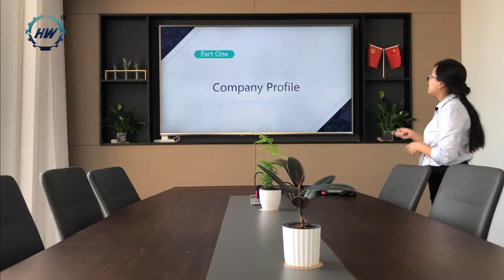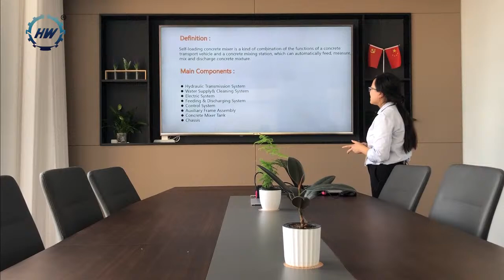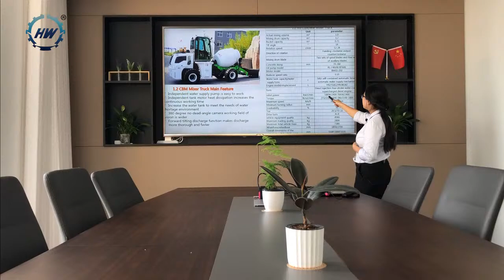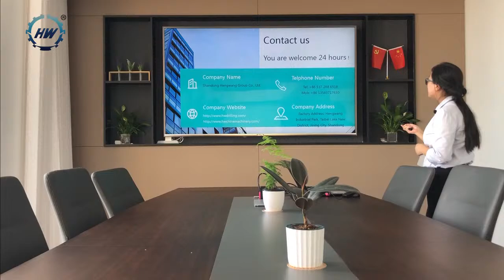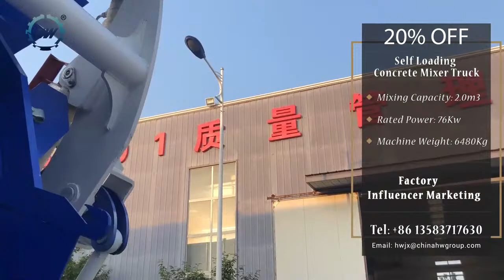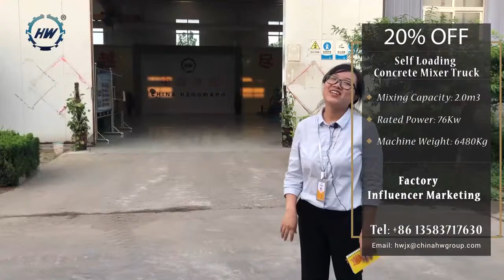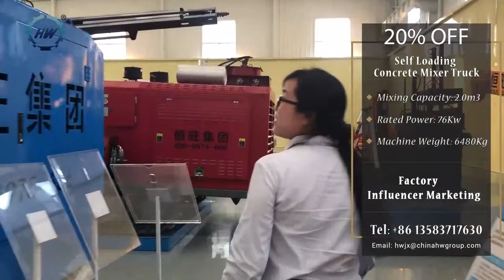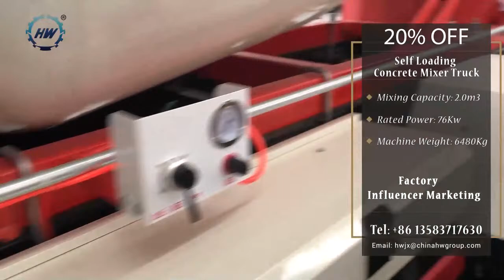Self loading concrete mixer truck supplier/concrete mixer truck factory